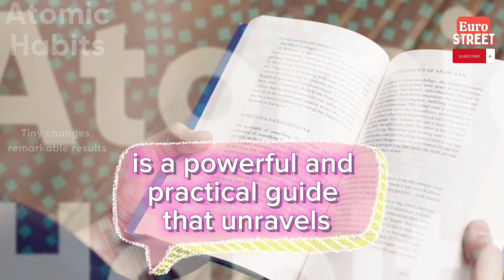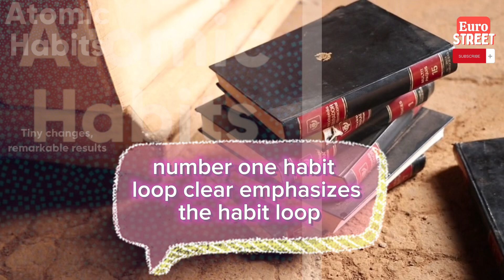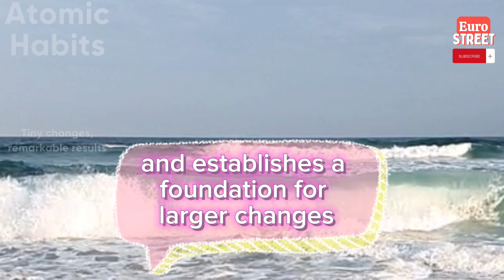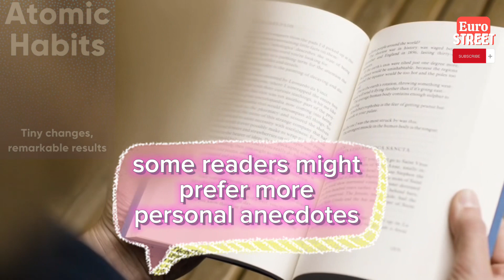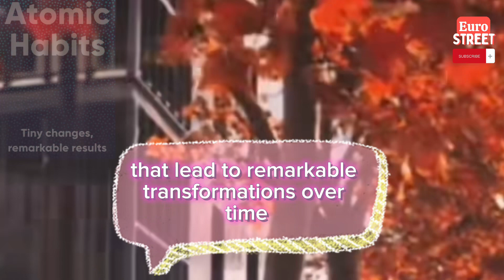Can one tiny change transform your life? Atomic habits review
Can one tiny change transform your life? What if you made another tiny change? Will an accumulation of tiny changes produce exponential results? These are questions that people often ask when they're curious about habits and change. You will find the answers in this read.

James Clear is an author, entrepreneur, and photographer in over 25 countries. In "Atomic Habits." he shows how tiny changes can produce magnificent results. Knowing who you are or desire to be and making choices that provide the right atmosphere for that self concept to thrive will lead you to results you seek in your life. James Clear provides an inside-out approach to behavior change, which ensures sustainability of the behavior we seek to elicit.

What's inside?

Good habits produce results that multiply rapidly like money that grows through compound interest

james Clear